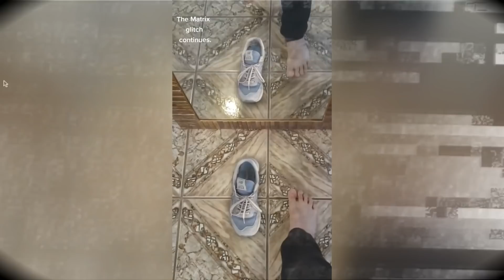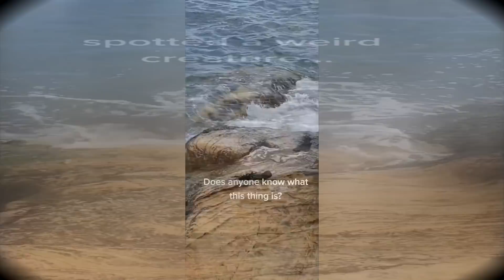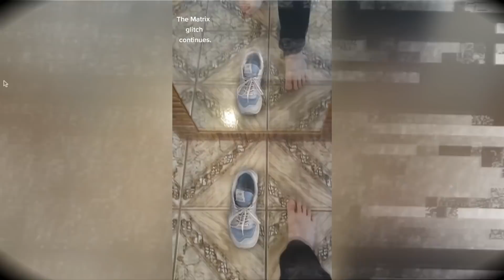Se Não Fosse Filmado, Ninguém Acreditaria!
Nesse vídeo você saberá tudo sobre vídeos que estão rolando pela Internet com situações inacreditáveis e engraçadas que se não fossem Filmadas, Ninguém Acreditaria! e que vão te deixar duvidando dos seus próprios olhos, além de querer tentar descobrir como cada um desses vídeos Fantástico e misteriosos foram feitos.  Hoje eu convido você pra relaxar e se divertir assistindo esse top 5 desses vídeos que se não fossem filmados, ninguém acreditaria. Seja bem vindo ao novo quadro do canal Universo Inexplicável chamado 'Se Isto Não Tivesse Sido Filmado, Ninguém Acreditaria!', onde você vai encontrar vários vídeos, muitas vezes engraçados, mostrando situações impossíveis de acreditar que realmente aconteceram, mas que graças as câmeras, foram filmados e agora nos podemos conferir com nossos próprios olhos!

LINKS IMPORTANTES